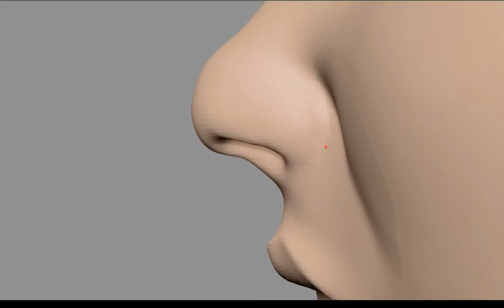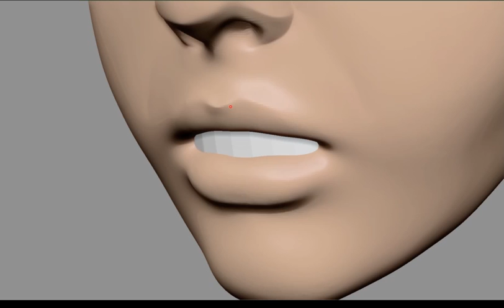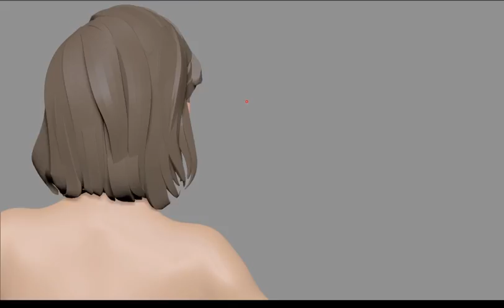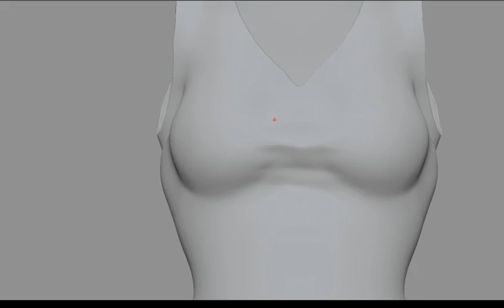Zbrush Time-lapse 2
Another Zbrush time-lapse study.